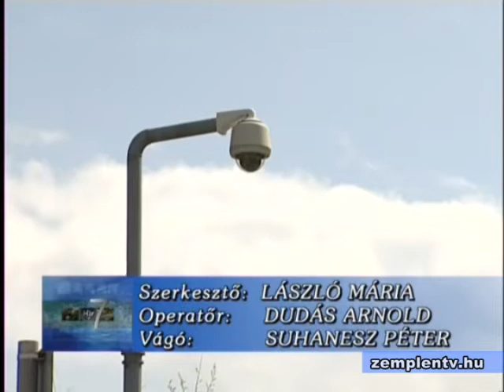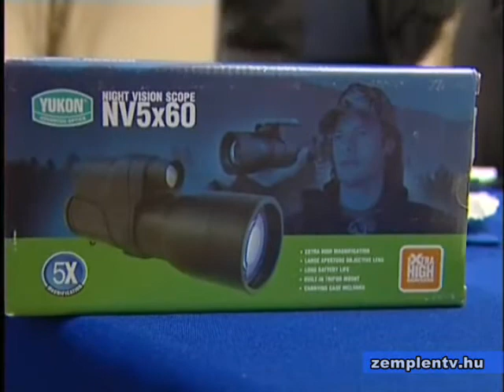Új térfigyelő kamerák Sátoraljaújhelyen